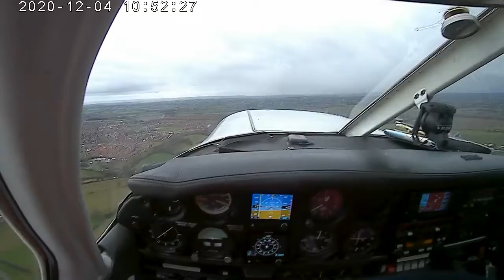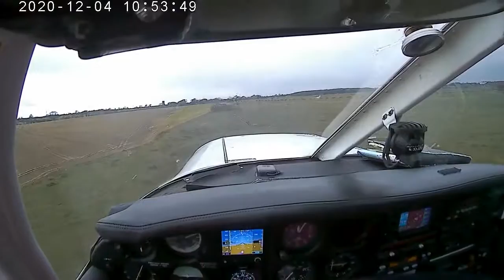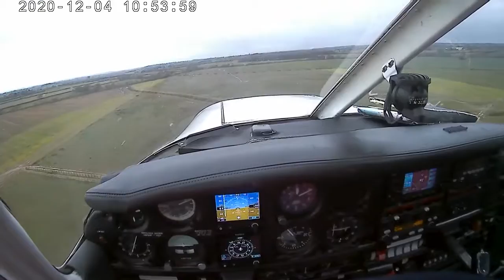⁽¹⁸⁾ Engine fail practice, takeoff (footage recording 📼)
Performing takeoff, BAM! instructor suddenly pulls throttle to idle. I'm supposed to react like for failing the engine: stabilizing nose attitude, best gliding speed 75knots, look forward to choose suitable landing field, then approaching with gradually staged flaps.